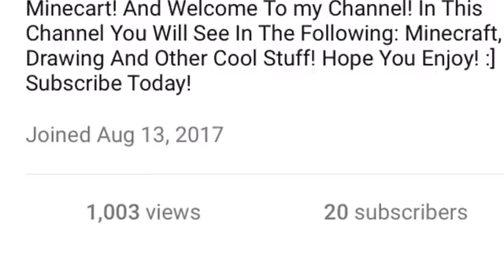Finally 1,000 subscribers altogether!!!!! Thank you so much!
Hope You Enjoy!✌️😊 You boys and girls rock! Ps,I will make a 1,000 views special tomorrow! Good byyyyeeeeee!